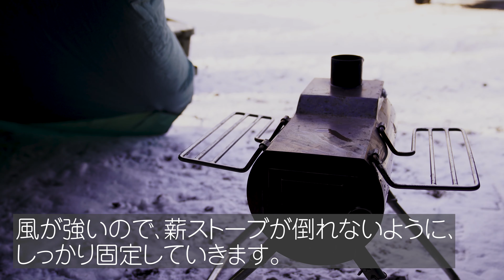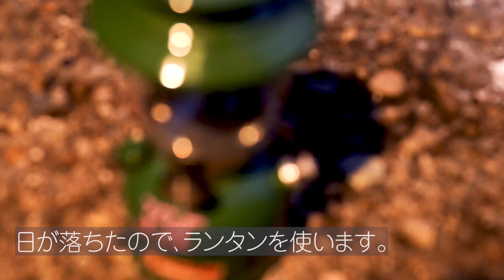【4K】清水町「遊び小屋 コニファー」で冬キャンプ！サーカスTCDXと、薪ストーブ！最高の朝日と、十勝の味覚を堪能してきました！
北海道12月の冬。日高山脈の麓(ふもと)にある有名なキャンプ場「遊び小屋 コニファー」に行きました。

　コニファーは、オーナーが森林を開拓して作ったキャンプ場で、「十勝の大自然」を味わうことができるキャンプサイトになっています。

　今回は、テンマク サーカスTCDXと薪ストーブ(G-stove)を使って快適な冬キャンプを行ってきました！

【関連記事など】

※冬キャンプ特集！薪ストーブと石油ストーブの徹底比較！これさえ押さえておけば冬キャンプは大丈夫！

※秋冬用に新しいテント！その名はサーカスTCDX！ソロキャンプでも十分使える広さ！※追記情報あり

※ついに！薪ストーブが！G-stove(ジーストーブ)で冬キャンプを共に乗り越えていく！

※秋冬キャンプ必見！G-stove(ジーストーブ)に「ダンパー」を追加したら、とても火持ちが良くなった。

※薪ストーブの煙突熱問題！テントが燃える前に、煙突に「耐熱バンテージ」を巻いてみました！

※貴重！灯油を燃料とする古いポータブルストーブを譲り受けた。その名も、マナスル121！冬キャンプで大活躍！

※ヴィンテージランタン！コールマンの200Aを譲り受けた！

※キャンプで美味しいコーヒーが飲みたい！コーヒーミルならポーレックスの「コーヒーミル・Ⅱ ミニ」が最高だった！

※ユニフレーム「山ケトル 700」を使ってみました！注ぎ口を追加することで美味しいコーヒーが飲めるように！

【使用しているテントやギアなど】

・テンマクデザイン サーカスTCDX
・G-stove(ジーストーブ)
・マナスル121